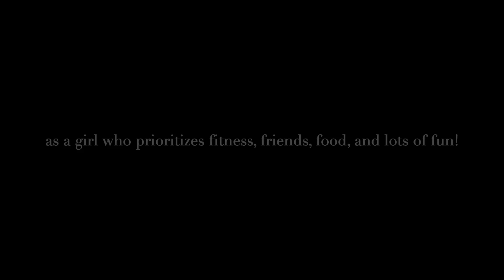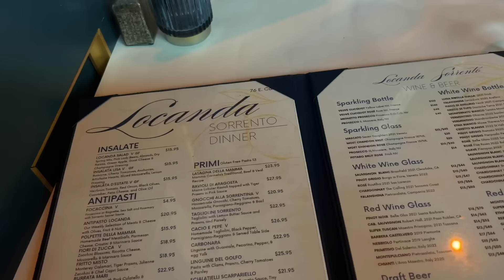BALANCING FITNESS, FRIENDS, AND FOOD DURING THE SUMMER: a daily vlog!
there's nothing more fun than celebrating the people you love!
todays vlog is all about spending time with my favorite people while also putting my priorities first! in the summer I like to get my workouts out of the way in the morning so I have the rest of my day free to spend it with the people I care about/enjoy summer and relax! when it comes to food I try to make sure breakfast and lunch are on track and then alwaysssss enjoy a fun dinner and an unfilmed frosty freeze LOLLLL!

FOLLOW my other platforms for all FITNESS, LIFESTYLE, and FASHION-related content! I'm SUPER ACTIVE + my DMs are always open! (& it helps me a lot!!)

amazon store front